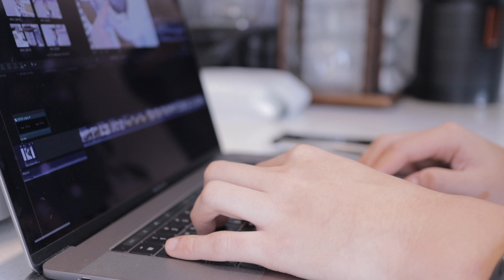매일매일 커피를 내리고 마셔요 😳 카페 알바생의 하루 브이로그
안녕하세요. 아야커피입니다 😊

연말 잘 보내시고 계신가요?

저희는 요즘 유튜브 보고 찾아와주신 구독자분들 덕에 행복한 하루하루예요! ☺️
추운 날씨에도 귀한 발걸음 진심으로 감사드립니다 🙏

다음 영상에는 크리스마스를 준비하는 저희 모습을 담아보았고
내년에는 주변에 다양한 카페들을 브이로그로 소개시켜드리려고 해요!

모두 따뜻하고 행복한 연말보내세요😍

🏡카페 위치: 서울 강남구 역삼동 700-26, 아야커피